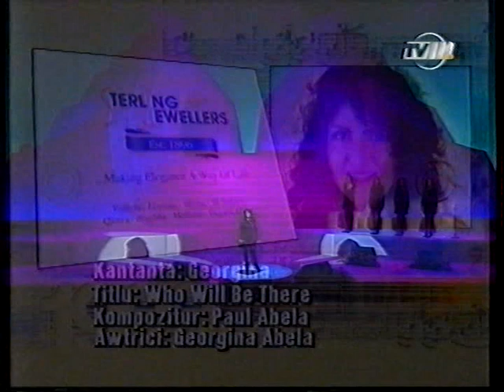Georgina - Who Will Be There - Malta Song 1999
Placed 3rd - Georgina - Who Will Be There (Paul Abela/ Georgina Abela) - Malta Song 1999 - Copyright PBS Malta/Authors.